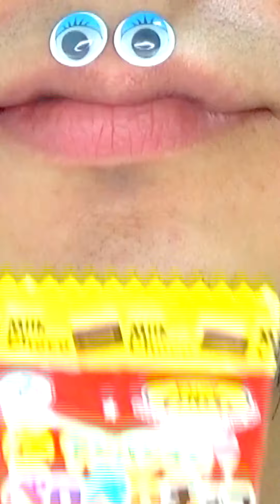Shasuke8b ASMR Delicious Foods Challenge 😋😋😋